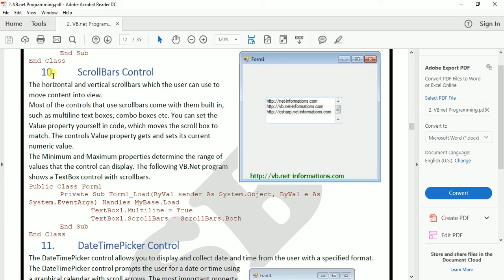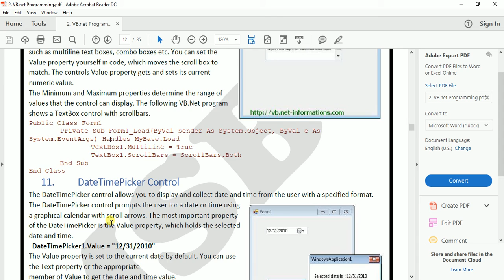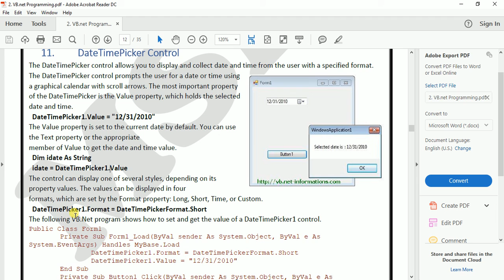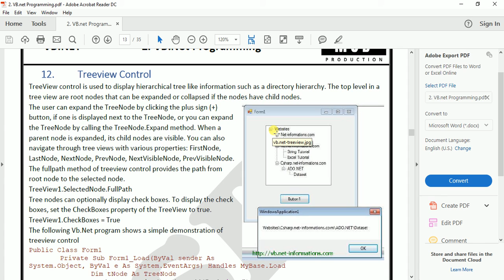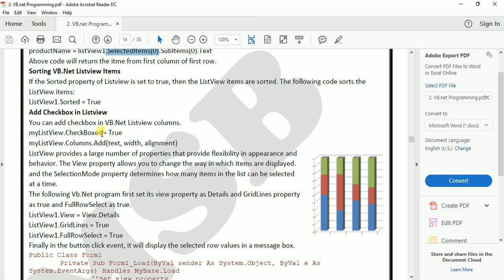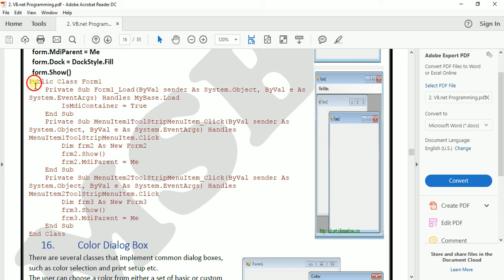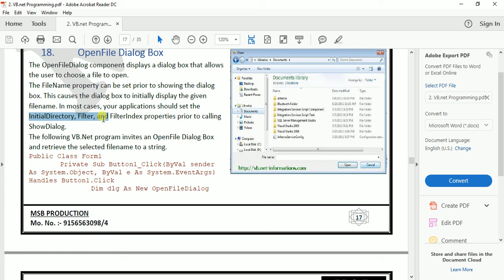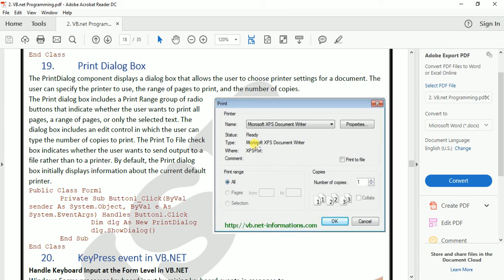Visual Basic .net Tutorial 30 : Quick Study For Exam | VB.net Theroy | All Tools In VB.net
Label Control
Button Control
TextBox Control
ListBox Control
Checked ListBox Control
RadioButton Control
CheckBox Control
PictureBox Control
ProgressBar Control
ScrollBars Control
DateTimePicker Control
Treeview Control
ListView Control
Menu Control
MDI Form
Color Dialog Box
Font Dialog Box
OpenFile Dialog Box
Print Dialog Box